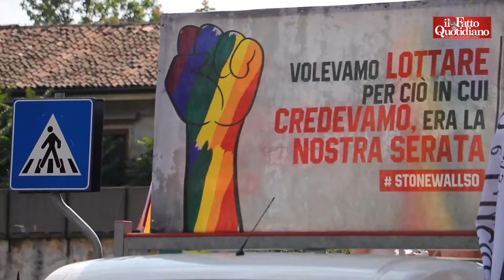Monza, primo Brianza Pride per i diritti lgbt: "Un sogno. Qui maggiore tendenza a nascondersi"